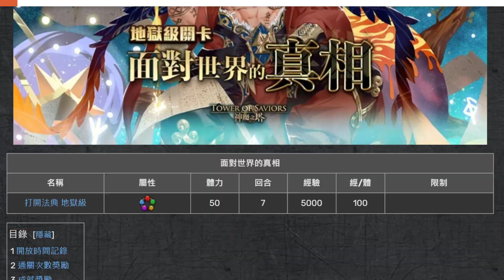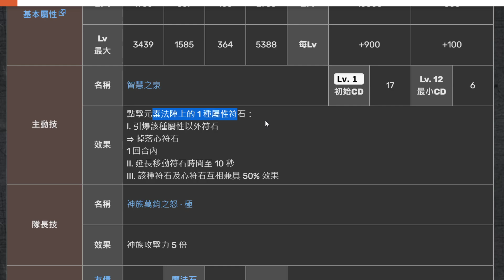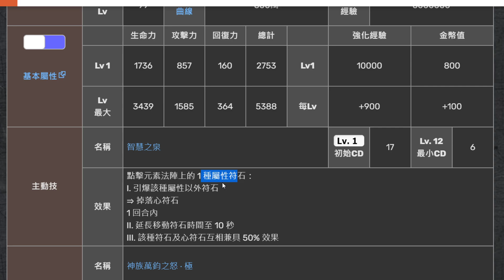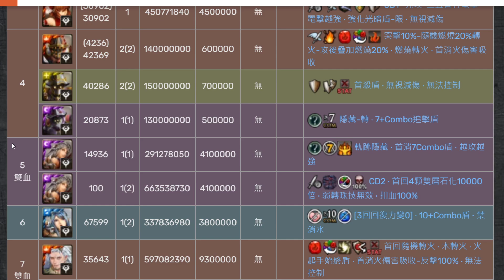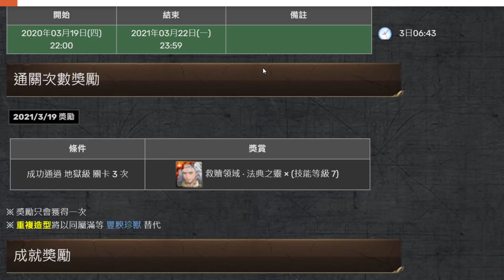【神魔之塔】法典地獄搶先看!『免費OP神卡必刷！』12萬攻關卡怎麼解？這周有點佛心！【打開法典 地獄級】【煉之越時龍咒】【救贖領域 ‧ 法典之靈】【阿紅實況】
鬼滅の刃 / 竈門炭治郎 / 禰豆子 / 我妻善逸 / 嘴平伊之助 / 猗窩座 / 煉獄杏壽郎/ 鬼舞辻無慘